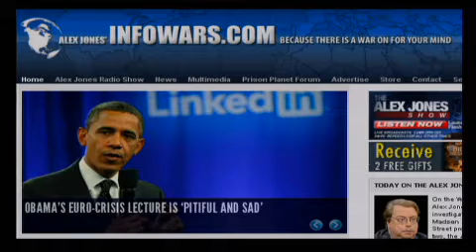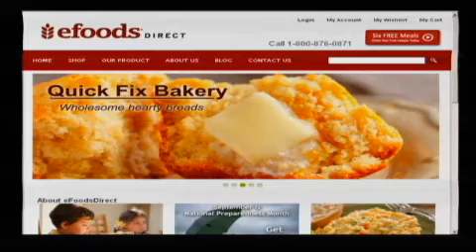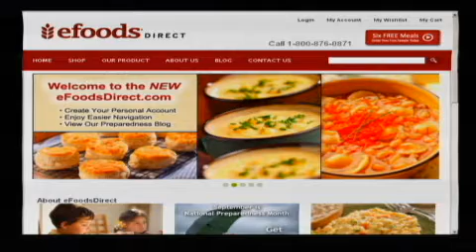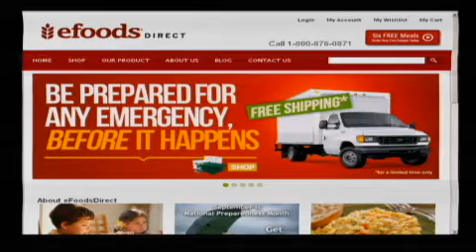The Alex Jones Show - 9/28/2011 - 7/12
On the Wednesday edition of the Alex Jones Show, Alex talks with investigative journalist Wayne Madsen about the Occupy Wall Street protests now closing in on week two, the announcement by Iran that it may position warships off the U.S. coast, and Facebook's Big Brother posture as it follows users of the social network in their travels around the web. Madsen is a former Washington D.C.-based author, columnist, and investigative journalist specializing in intelligence and international affairs. Alex also covers the latest news, including Jesse Ventura's offer to run in 2012 with GOP nomination hopeful Ron Paul. Alex also takes your calls.